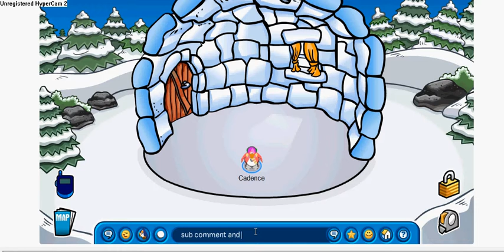Candence Password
give me a toy code for the pass